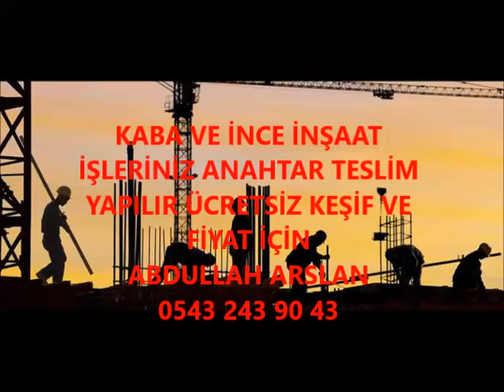NURHAK KABA İNŞAAT VE İNCE İŞÇİLİK İŞLERİNİZ ANAHTAR TESLİM PROJELİ YAPILIR 0543 243 90 43